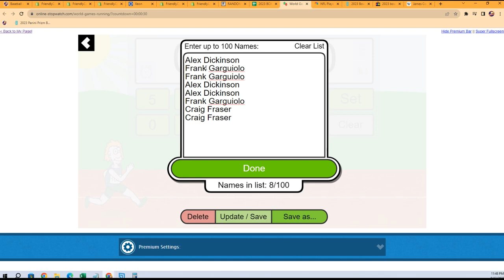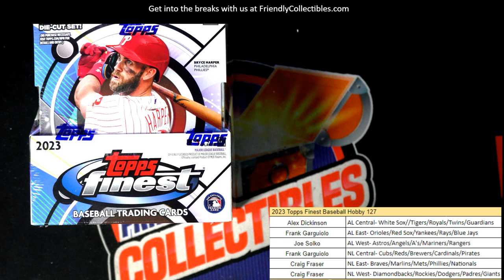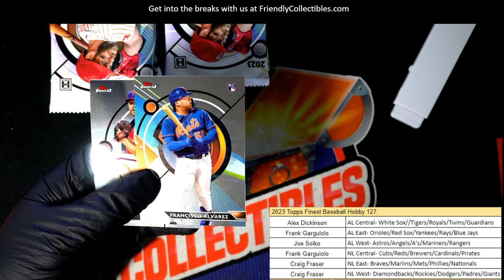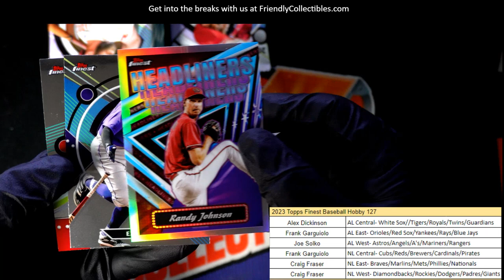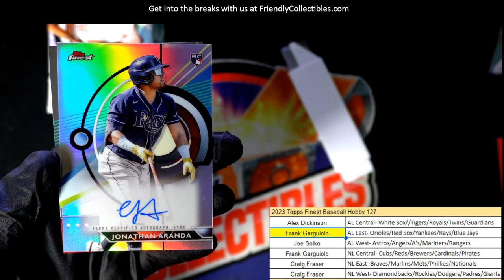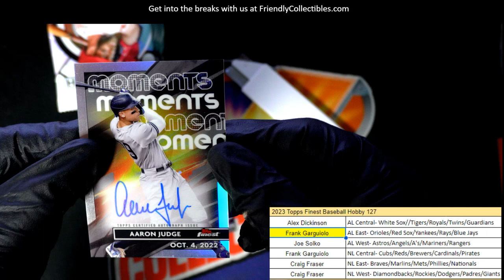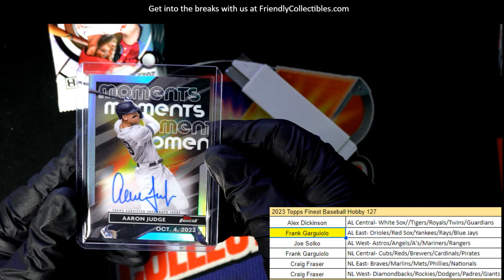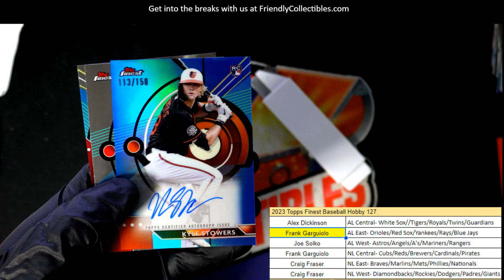2023 Topps Finest Baseball Hobby NICE A JUDGE! ID 23FINEST127